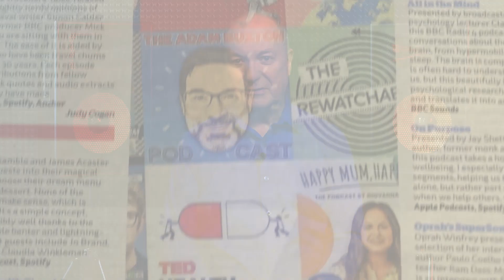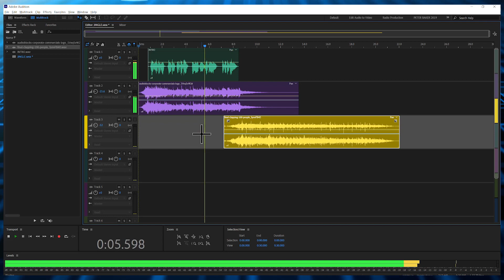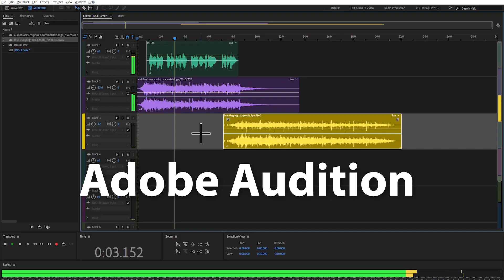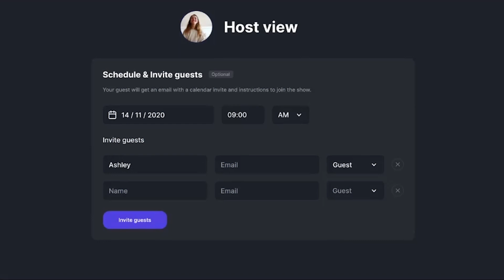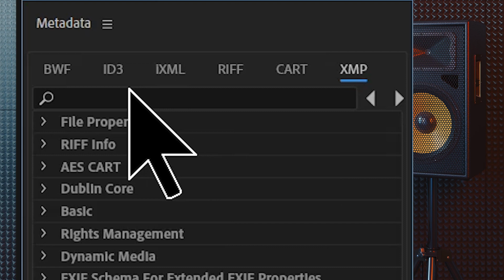How to Start a Podcast in 10 Steps + FREE Podcasting Checklist!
How to start a Podcast for Beginners - Grab your Free 10 Steps to Podcasting Checklist

If you're thinking of starting your own Podcast but not sure where to start...

More people than than ever are listening to Podcasts which is just like “radio on demand” but on the subjects that they are most interested in. Which is why Podcast listening has absolutely rocketed within the last 12 Months and it’s still growing fast!

So if you've ever wanted to host your own radio show and interview guests and experts on subjects dear to your heart Podcasts are the quickest, easiest and most affordable way to do this now and the best way for you to share your thoughts with the World on subjects that you're most passionate about.